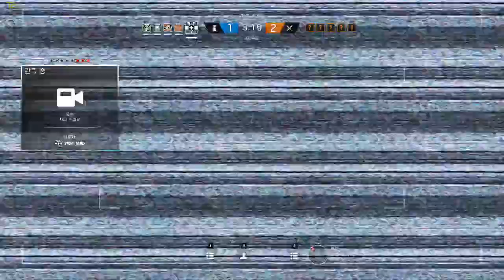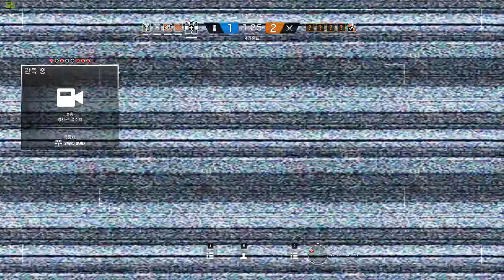[레인보우 식스 시즈] - 집 지키는 룩닥 #231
집 잘지키는 룩닥